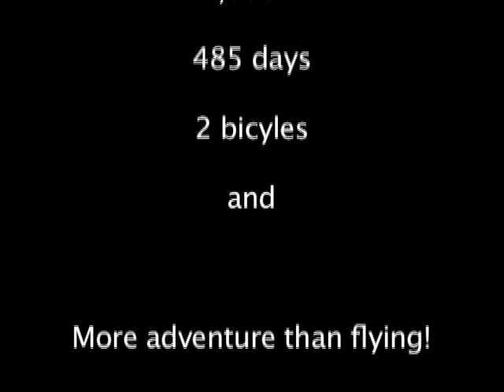Climate Cycle (Trailer)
Climate Cycle tells the epic adventure of a young school teacher and a train worker who bicycle from England to Australia in 2000.

After teaching her pupils about global warming, Lowanna decided she couldn't risk damaging the climate by flying home to Australia. With her partner Kevin, the couple travel the 12,000km to Sydney using only sustainable transport- the train, bicycle and cargo ship.